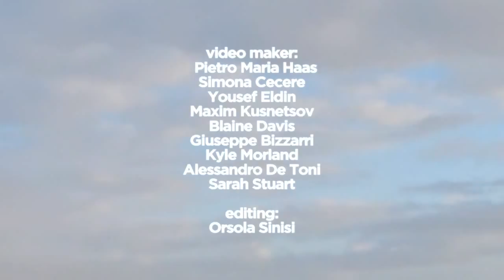Louis Ghost Kartell - Philippe Starck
Louis Ghost chair by Kartell, designer Philippe Starck. Buy online directly from Italy.